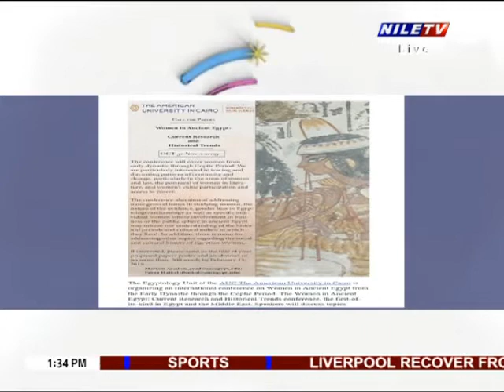Women's World 28 10 2019